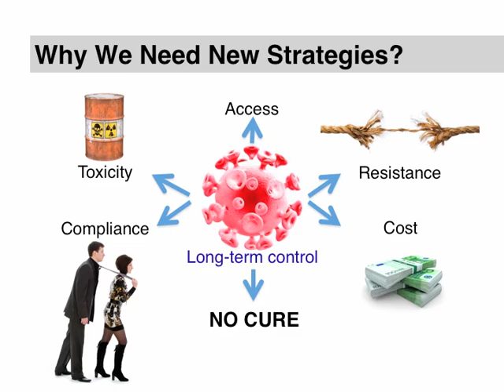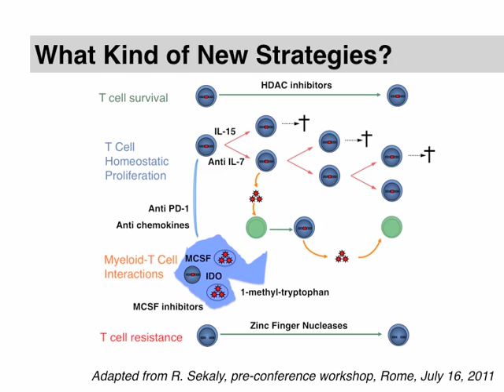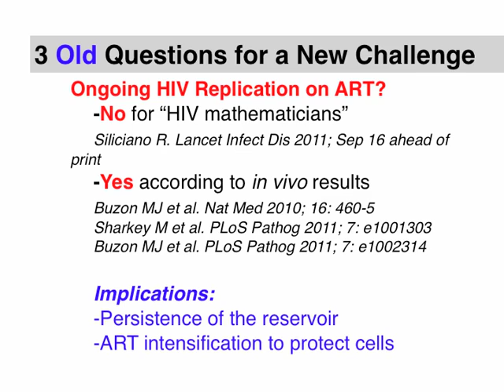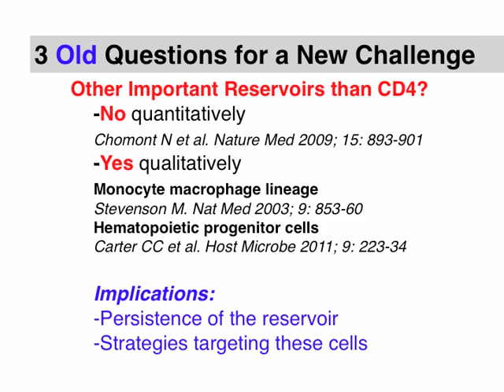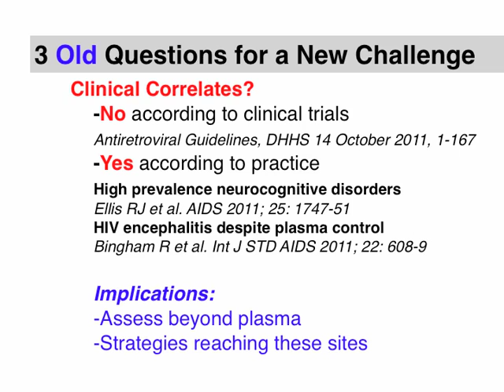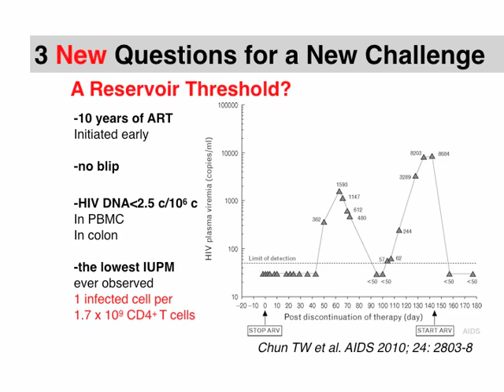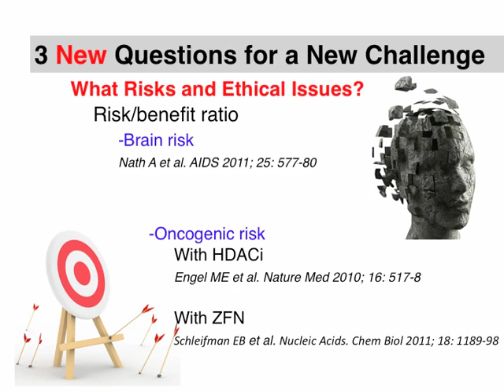HIV Cure Research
Dr Alain Lafeuillade opening talk at the "Unique Challenges and Opportunities for Eradication of CNS HIV Reservoirs" symposium on December 6, 2011, preceding the "International Workshop on HIV Persistence, Reservoirs & Eradication Strategies".